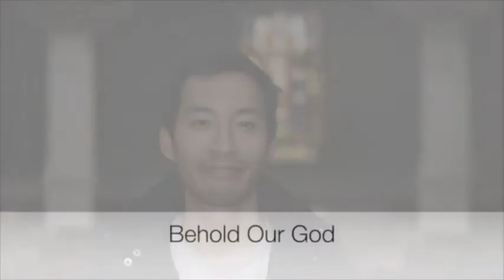Sunday service 30 08 20